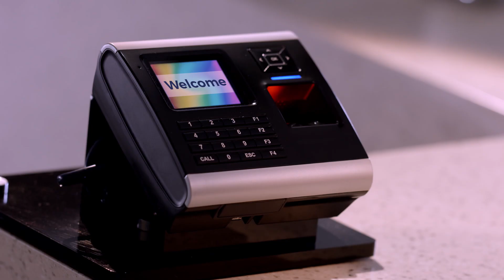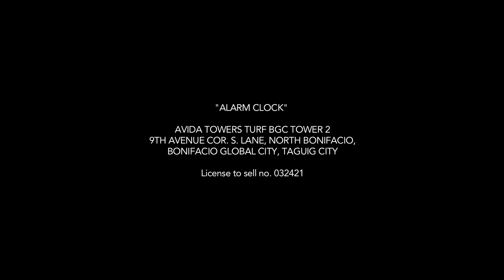ALARM CLOCK - A Short Film | Avida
Always late? Always Tired? It's time to make that choice. Be ahead of the game and of everyone, and change for the better.

Be ReadyForOpportunities and make the move now!

Delightful and inspired living begins with Avida. Experience a lifestyle that is easy, distinct and enriching - giving you more than the essentials. Celebrate life everyday!

Avida provides thoughtfully-designed homes in secure communities. With the five pillars of accessibility, unique features and amenities, quality assurance, stress free buying and relaxing living experience integrated in all its condominium and house and lot properties, Avida has become the developer of choice among the rising middle class as it continues to expand its product offerings across the country.